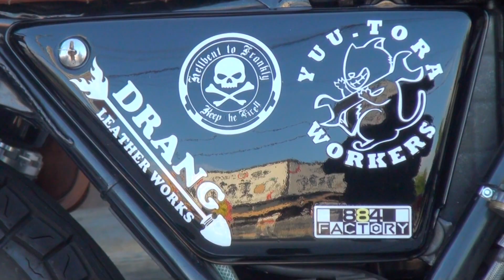最速マシーンフルカスタム ストリートライダー YAMAHA SRV250 1999ホンダ・GB250クラブマン MC10 RENAISSA250 YAMAHA DragStar1100